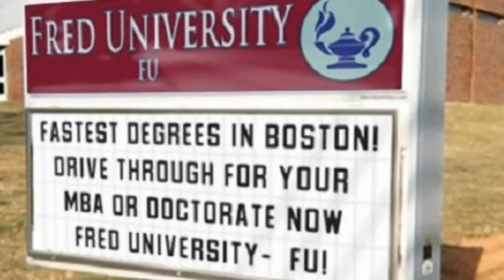Fred University Billy West WBCN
The Greatest place in Boston to get a degree!